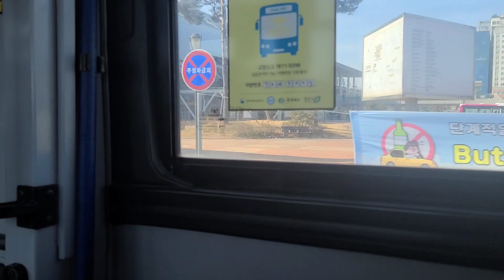(청주 시내버스) 자일대우버스 NEW BS090 뉴 로얄미디 디젤 시내중형 2014년4월식 7003호 53번 한성운수 영상 2022.02.18 1080P-4K-60FPS